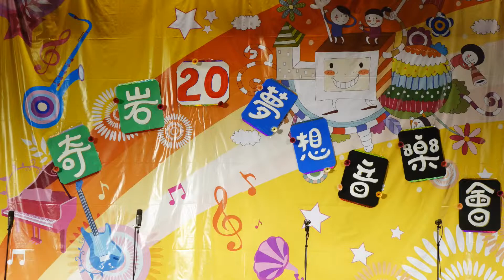奇岩夢想音樂會─「踢踏舞組曲」臺北市立交響樂團附設管樂團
時間：2014年12月5日(週五)晚上7點
地點：清江國小活動中心(北投區公館路220號)
主辦單位：北投區奇岩社區發展協會